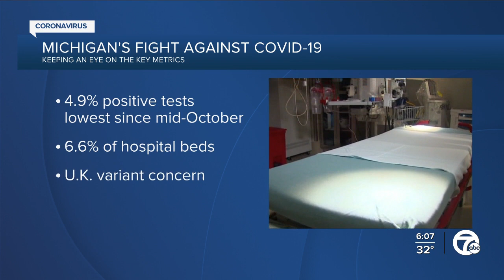MHSAA: Winter contact sports to begin full activity with precautions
Gov. Gretchen Whitmer announced Thursday that high school contact sports could officially begin Feb. 8. The Michigan High School Athletic Association says some precautions will still be in place to limit the spread of COVID-19.